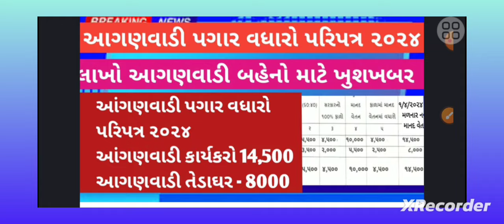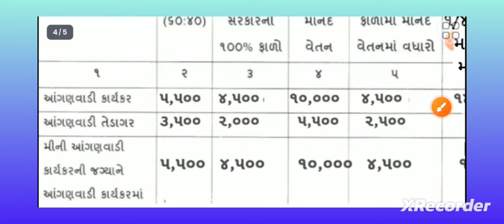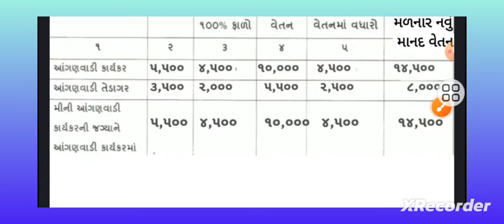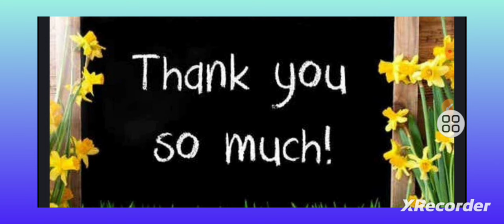આંગણવાડી પગાર વધારો પરિપત્ર ૨૦૨૪... Anganwadi Pagar Vadharo List 2024 gujarat... Gujarat Anganwadi..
આંગણવાડી પગાર વધારો પરિપત્ર ૨૦૨૪/ aangawadi Pagar Vadharo in gujarat